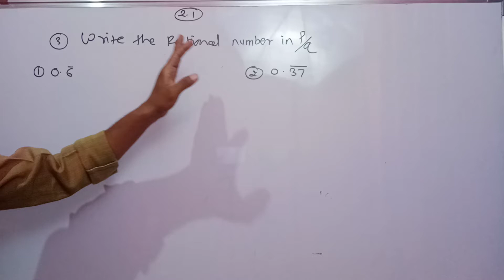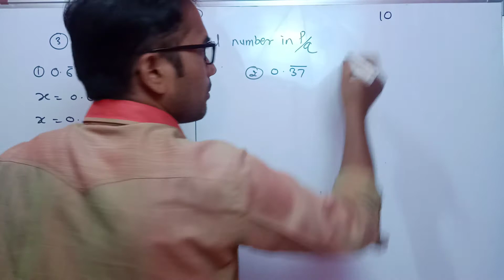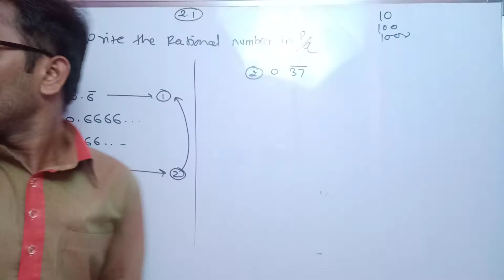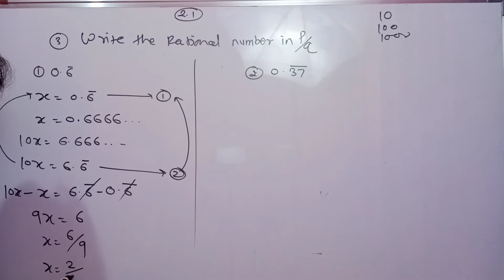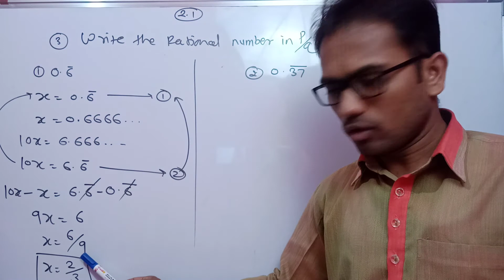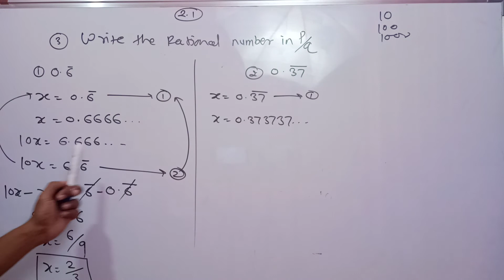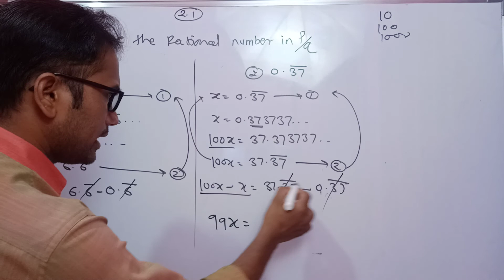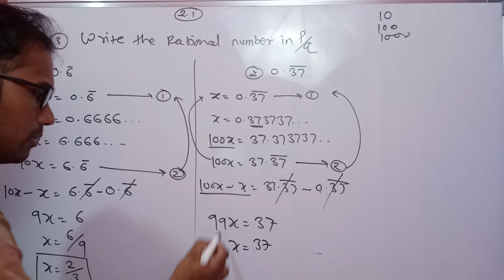9th Math 1 | Real Number | Practice set 2.1